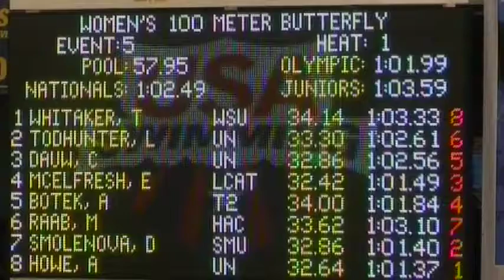Women's 100m Butterfly C Final 2011 Michigan Grand Prix